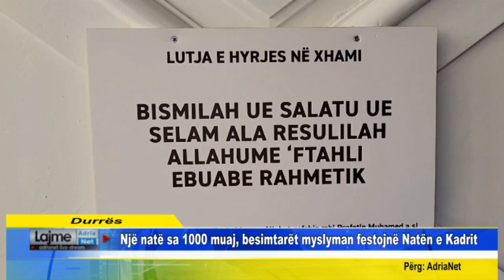Një natë sa 1000 muaj, besimtarët myslyman festojnë Natën e Kadrit